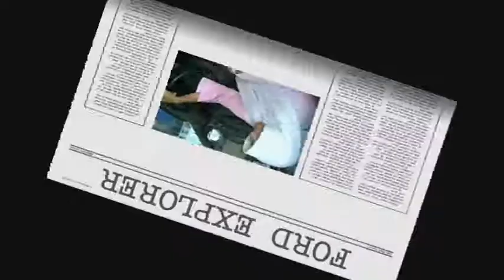Berani Speaking di Bilik Pameran Kereta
Latihan Berani Speaking untuk pelajar sekolah di Bilik Pameran Kereta di Taiping.